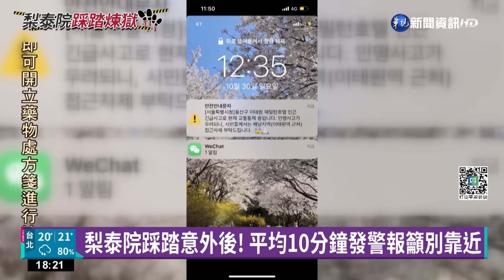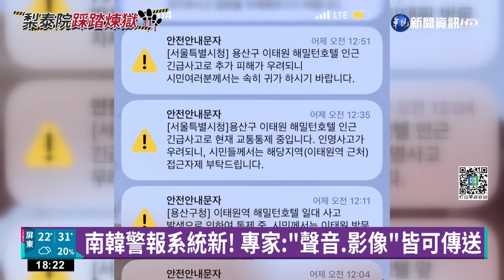梨泰院踩踏意外後! 平均10分鐘發警報籲別靠近｜華視新聞 20221031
南韓梨泰院踩踏意外震驚全球，當天晚上事件爆發後，在梨泰院附近的民眾，手機就一直收到警報，提醒不要再靠近，我們訪問到當地一位金先生他就說，警報鈴聲非常大聲，就算吵雜的酒吧也一定聽得到。而南韓警報系統主要分為三個等級，新冠疫情或是血庫血存量不足，都可能會收到通知。